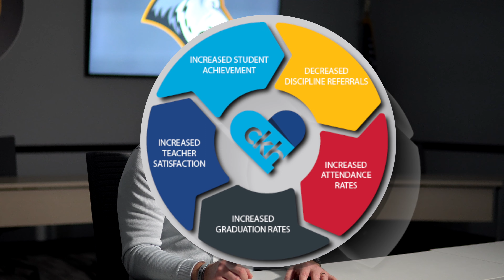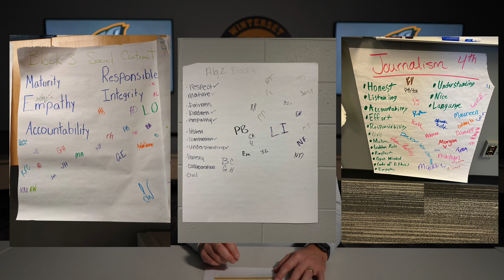4x4 Update 12/22/23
Christmas Greeting, College Career and Life Ready Experiences at the HS, Speaker Joe Beckman Preview, CKH Social Contracts.